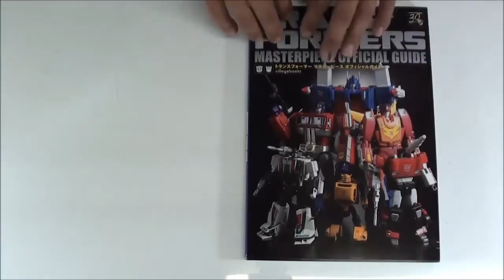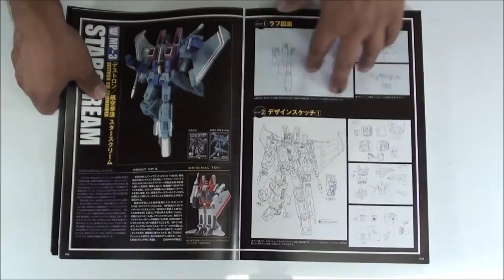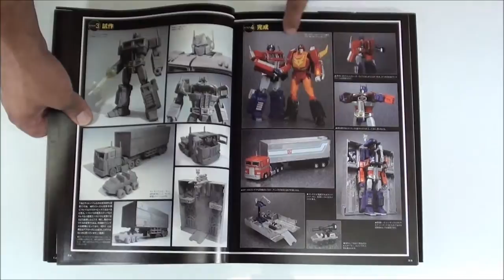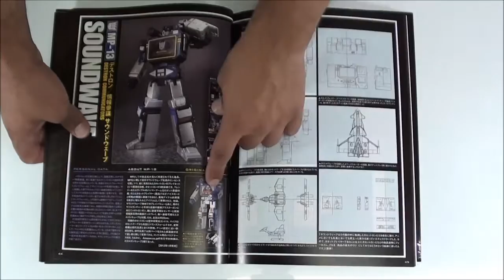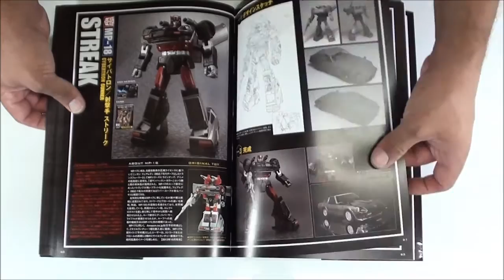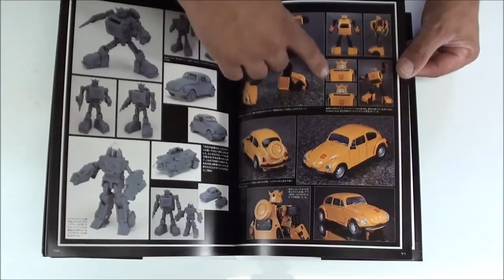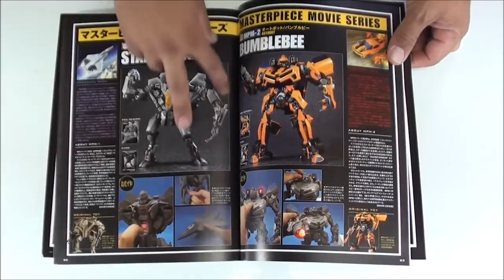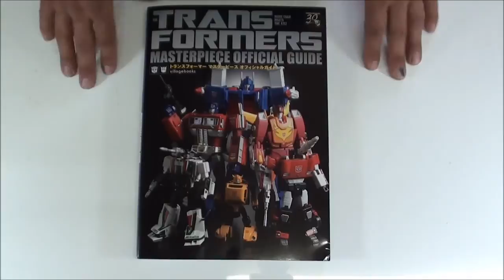Review de guía oficial de transformers masterpiece por Javitron en Español official guide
Hola a todos, hoy traigo una novedad muy buena, la Guia Masterpiece Oficial, espero que les guste el video.
Ya saben que pueden encontrame en Facebook:
Y comenten, comenten y comenten y luego vuelvan a comentar.
Un saludo!